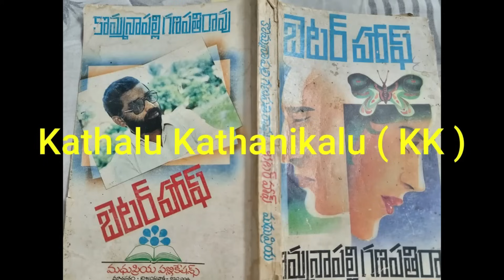Better-half Written by Kommanapalli GanapathiRao | Telugu Audio Novel Read by Radhika